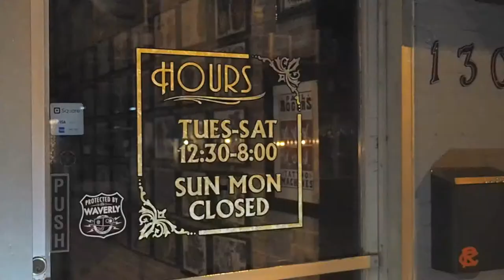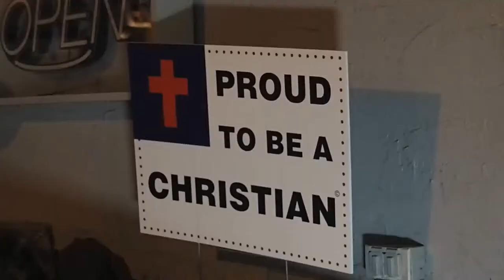Olympus EM10 Night Video Tour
It is a night video tour. When downtown is empty, listen and you can hear it talking to you. Come along with me and I will tell you what it was saying to me.